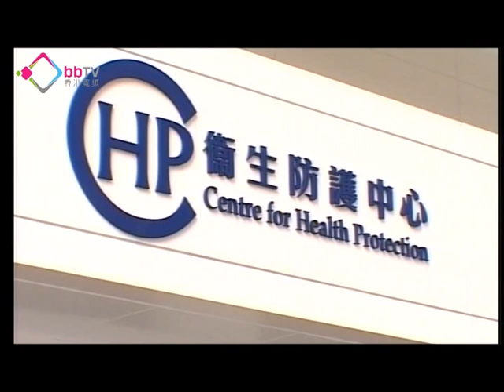天水圍男子感染日本腦炎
衞生防護中心公布，天水圍一名52歲男子證實感染日本腦炎，情況嚴重，是今年內第二宗
的本地感染個案。